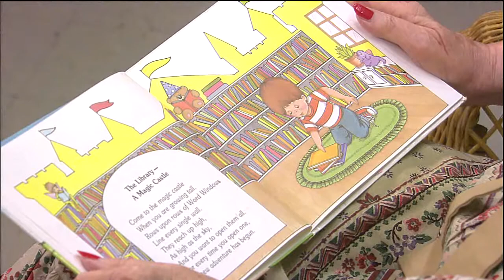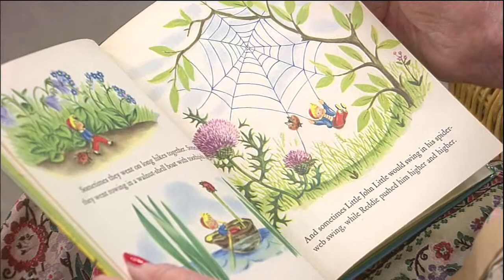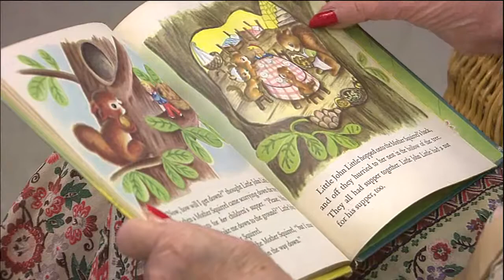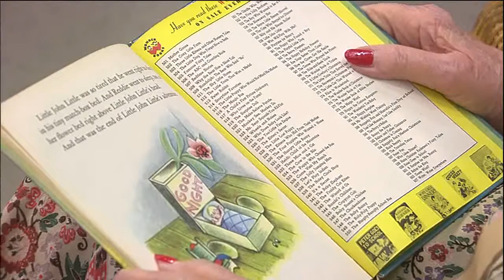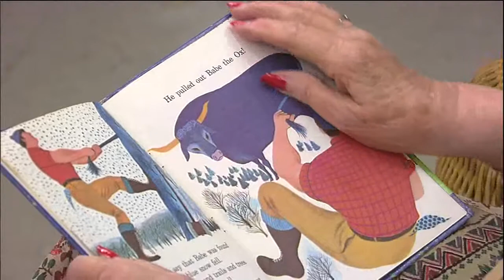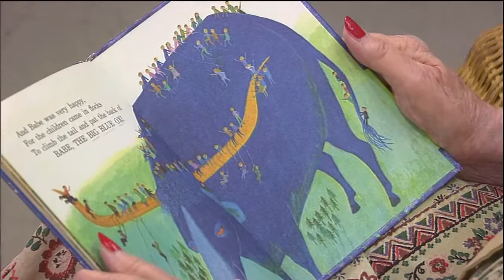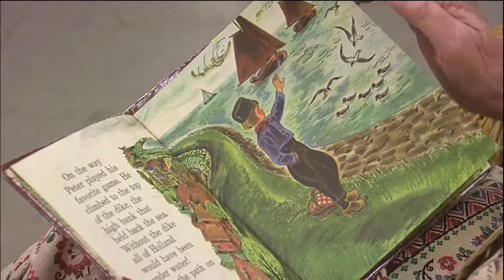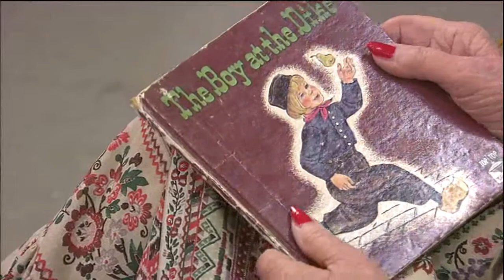TELESTORY TIME - October 14, 2017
Telestory Time recorded October 14, 2017 at WCTI NewsChannel12 in New Bern, NC